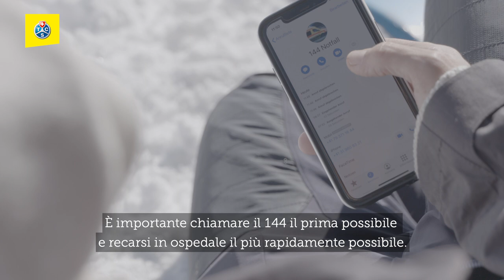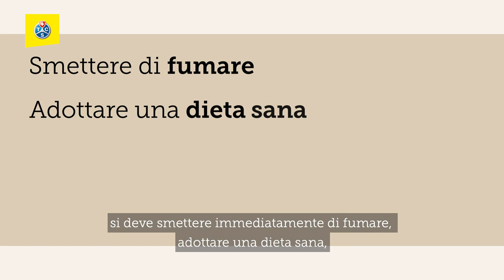Rischio di infarto cardiaco quando si spala la neve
La corvée di primo mattino: a nessuno piace spalare la neve. Ma, per alcuni, fare un lavoro fisico al freddo è addirittura pericoloso. Spalare la neve è un lavoro fisico duro, a temperature sotto lo zero e prima della colazione. Non piace quasi a nessuno, ma in determinate circostanze spalare può risultare addirittura pericoloso. I pazienti cardiopatici dovrebbero astenersi da attività fisiche impegnative come spalare la neve a temperature sotto lo zero. Perché la combinazione di freddo e fatica può essere pericolosa. Generalmente, nei giorni freddi, il rischio di infarto cardiaco aumenta in maniera significativa, come dimostrano vari studi internazionali. Il professor Dr. med. Michael Zellweger, medico specialista FMH in cardiologia e medicina interna presso l'Ospedale universitario di Basilea, risponde alle domande principali sull'argomento in un'intervista con TCS MyMed.

00:00 Introduzione
01:37 Sintomi
02:46 Sintomi pericolosi
03:32 Primo soccorso
05:18 Fattori di rischio
06:04 Ridurre il rischio

"TCS MyMed" è il nome della nuova piattaforma medica online e multimediale del TCS. Con articoli specializzati verificati, interviste e video esplicativi su una vasta gamma di argomenti medici, creati in collaborazione con oltre 150 esperti di salute e 80 istituzioni e leghe sanitarie, ora sosteniamo anche i nostri soci in caso di problemi di salute. Attualmente, rispondiamo anche a importanti domande relative al coronavirus. Inoltre, un'offerta di servizi e prodotti di telemedicina, come la Covid-Line di TCS MyMed & Hirslanden e il test Exploris, viene gradualmente sviluppata per i soci TCS, in modo che, in caso di necessità, possano avere anche consultazioni mediche digitali con medici svizzeri e che le prime diagnosi possano essere fatte e le prescrizioni elettroniche emesse indipendentemente dal luogo.